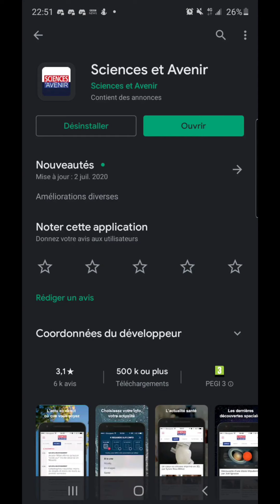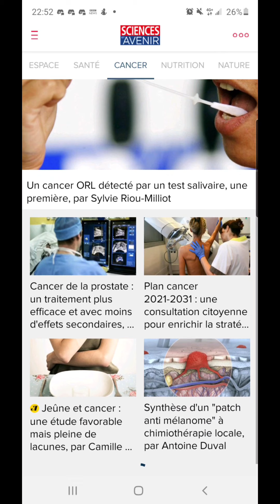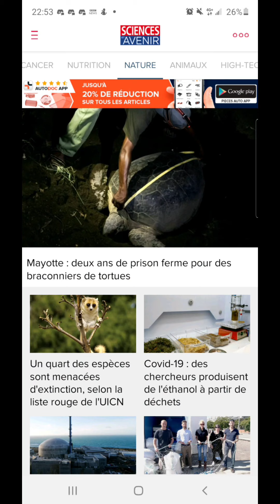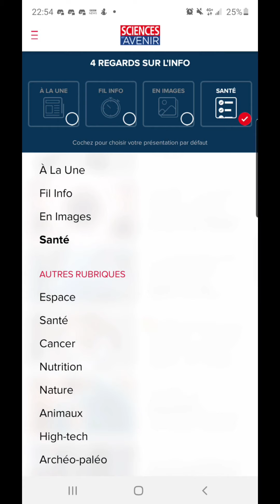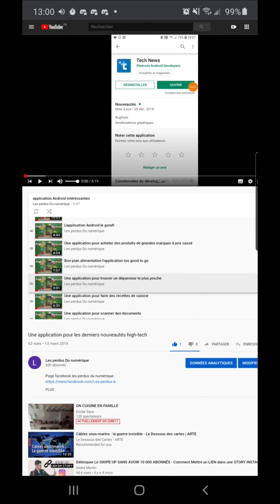Une application pour découvrir les dernières nouveautés scientifique